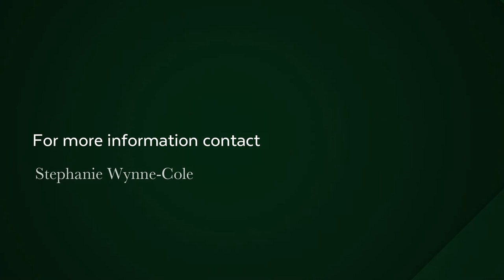7 bedroom house for sale in Myburgh Park | Pam Golding Properties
This is the perfect opportunity to live in a highly sought after area in quiet cul-de-sac overlooking the azure waters of the Langebaan Lagoon stretching to Shark Bay and across to Churchhaven. this ulta modern split level 5 bedroomed home offers sophisticated living with striking natural light. Spacious double volume living and entertainment areas, leading out to balconies for free flowing entertainment options, Two additional ground floor fully equipped apartments. 4 Car garaging and a unique landscaped garden. Investment opportunity worth viewing